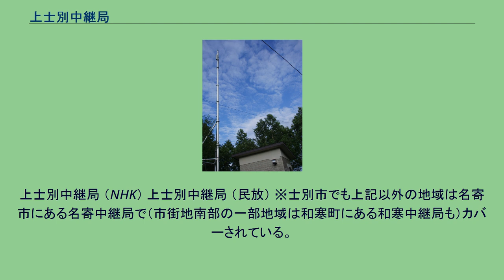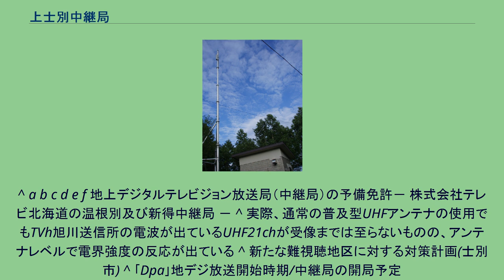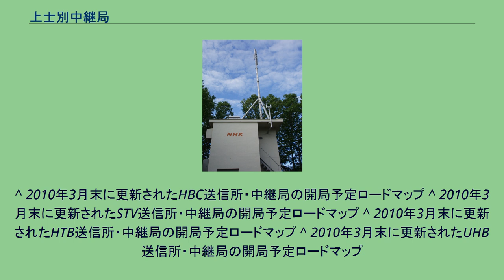上士別中継局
上士別中継局（かみしべつちゅうけいきょく）は北海道士別市上士別町三郷にある中継局である。
ここでは、温根別町にある「温根別中継局」と朝日町中央にある「朝日三望台中継局」も同時に説明。
上士別中継局 （NHK） 上士別中継局 （民放） ※士別市でも上記以外の地域は名寄市にある名寄中継局で（市街地南部の一部地域は和寒町にある和寒中継局も）カバーされている。
^ a b c d 地上デジタルテレビジョン放送局（中継局）の予備免許－ 株式会社テレビ北海道の上士別、占冠及び訓子府中継局 －2012年11月14日閲覧。
^ a b c d e f g h i j 2012年5月10日付の北海道新聞（朝刊）の道北版（名寄・士別版）「名寄、士別でTVH視聴可能に」より ^ a b c d e f g h i j 道内地上デジタルテレビ放送中継局リスト2012年3月末に更新されたもので、同年5月14日に閲覧。
^ a b c d e f g h i j 道内デジタル中継局新規整備（2011年以降）リスト2012年3月末に更新されたもので、同年5月14日閲覧。
^ a b c d e f 地上デジタルテレビジョン放送局（中継局）の予備免許－ 株式会社テレビ北海道の温根別及び新得中継局 － ^ 実際、通常の普及型UHFアンテナの使用でもTVh旭川送信所の電波が出ているUHF21chが受像までは至らないものの、アンテナレベルで電界強度の反応が出ている ^ 新たな難視聴地区に対する対策計画(士別市) ^ ｢Dpa｣地デジ放送開始時期/中継局の開局予定
^ 2010年3月末に更新されたHBC送信所・中継局の開局予定ロードマップ ^ 2010年3月末に更新されたSTV送信所・中継局の開局予定ロードマップ ^ 2010年3月末に更新されたHTB送信所・中継局の開局予定ロードマップ ^ 2010年3月末に更新されたUHB送信所・中継局の開局予定ロードマップ